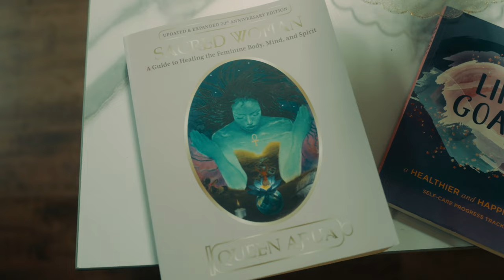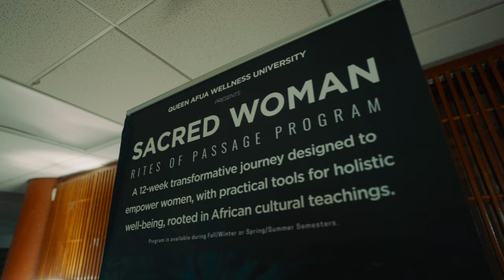HERB ALKHEMYST- S.W.I.M ( Sacred Woman in the Making) Official Video Ft. LOTUS FLO & QUEEN AFUA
Song dedication to the Queen of Holistic Health @QueenAfuaNetwork  for all of her tireless effort in resurrecting the spirit of divine femIninity on the planet Earth!

This song and video highlights the culture of Sacred Women, which is a book and initiation program developed by Queen Afua that includes self care practices & rituals to assist all who join in healing thyself from the inside out!

LYRICS
Verse 1 (Herb Alkhemyst)

Guided through the 12 gateways by the Queen…
Mother Afua, you know that Goddess is clean!
Had us dressed in all white from our head to our feet…
Sippin herbal teas,  no more dairy, sugar or meat!
Wholly bath: salts, crystals, oil as I pray...
 Talkin to the waters, Baptism everyday!
Face my own demons, take em down slay!
Til the the only one standing is the Goddess on the way...
To the top of her dreams I can see it I can fly!
Ascension day is comin graduate on heights!
Takin flights to the Motherland, Sankofa!
Breakin all the curses off my family it’s ova!
Soldier for Divine don’t forget...
Preistess Path, found my calling, submitted...
 Look at ancestors smile we did it,...
yah we did it, did it!!!

Hook:
Wake Up and in meditate!
Look myself in the mirror, I am somethin great! (chea!)
I leveled up and I elevate!
Divorce papers to my lower self separate( hahaaa)
Sacred Women in the Makin lets CELEBRATE ( hahaaa)

Verse 2 (Lotus Flo)
I see the world through my Ucha
Third eye visions bringing life like a doula
Lotus pose when I meditate like a Buddha
Cosmic downloads let me know what's truer...truer
So I move throughout the gateways with grace and ease
I am the temple I am the shrine leave an offering if you please
Nebt-Het got my intuition lit
My lotus bloom like Nefer Atum
through the mud I just presume
Put Tehuti on my tongue I speak life into my womb
I choose my words just like they're herbs
this is my holistic verse
no more dramas I rehearse
 my sacred moves not in reverse
shout out to my ancestors my ascension is their rebirth

Sacred Women Prayer (Queen Afua)
We are the Women who lighten the darkness...
 We have come to lighten the darkness...
it is LIGHTENED!
We have overcome the destroyers...
We are there for those who weep
who hide their faces and sunk down...
they looked upon us then...
We are the women,
WE ARE THE HEALERS!!!

Written By: Herb Alkhemyst, Lotus Flo, Queen Afua
Produced by: Damien Prince
Recorded & Mixed by Vance of Solar Sound Studios (ATL)
Mastered by Earle Holder

Video Credits:
Shot & Edited by Slim Dre Drizzy
Directed and styled by Herb Alkhemyst
Choreographed by Kishema Pendu
Filmed at: Tikeyah Regenerative Spa & Zenbar Atl
Actors/Dancers: Kishema Pendu(@pendudance/ @afro_sexy ) & Sheri Lillie (@attunemeant)

RELEASED BY: MEDUCINE MUSIC ENT.
follow on Instagram: @herbakhemyst